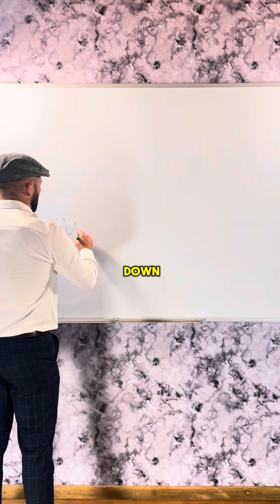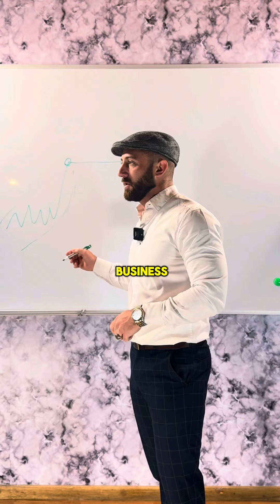Why big businesses fail